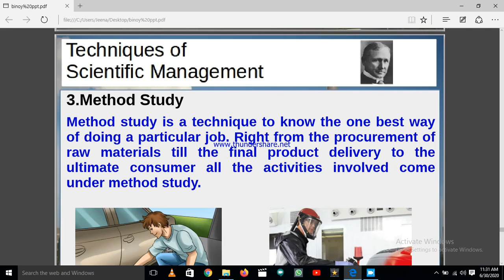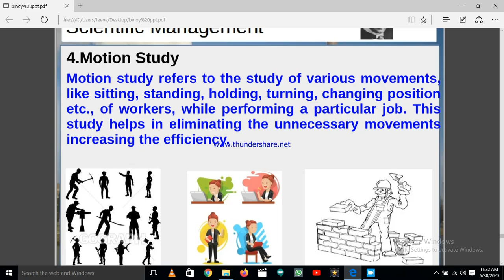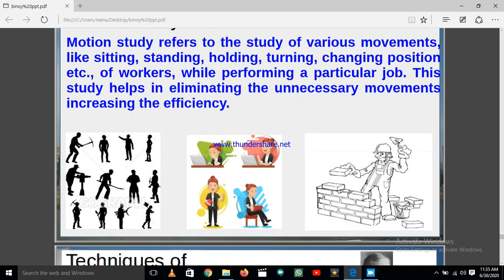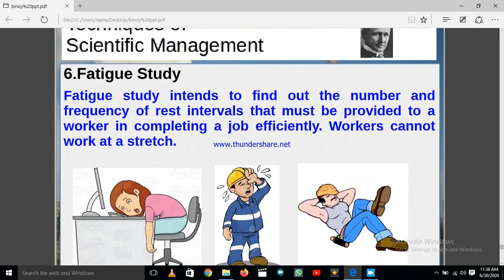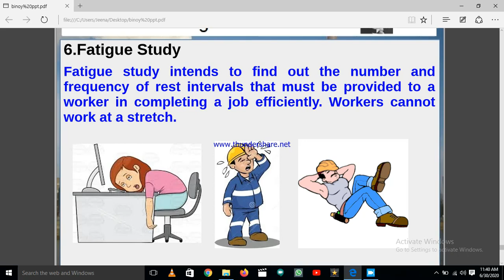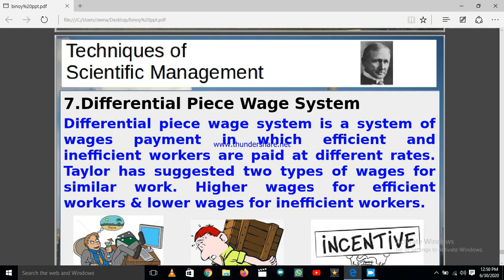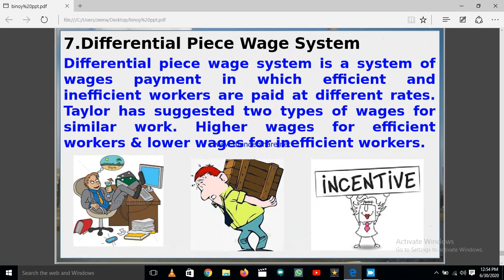Techniques of Scientific Management - Part 2